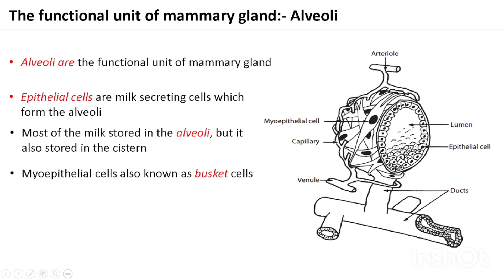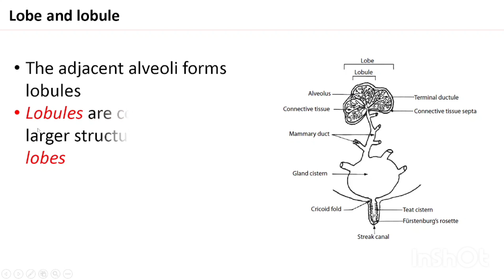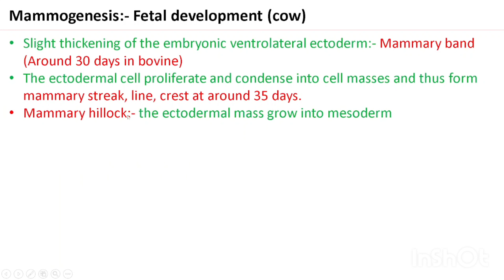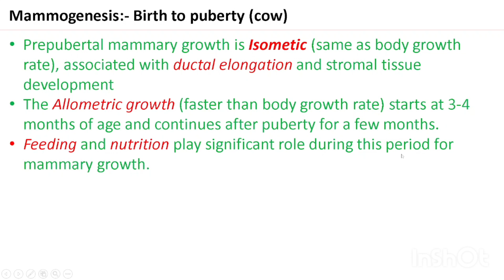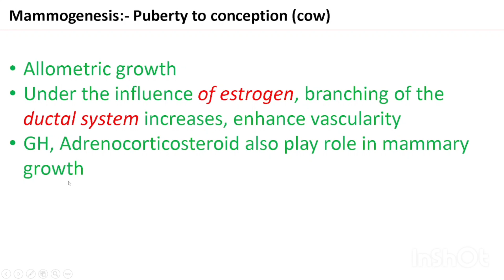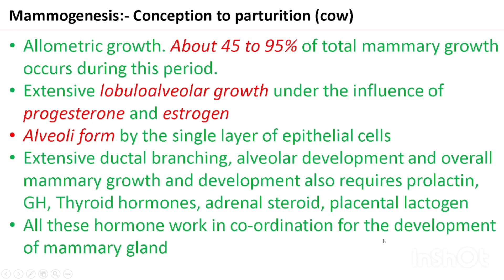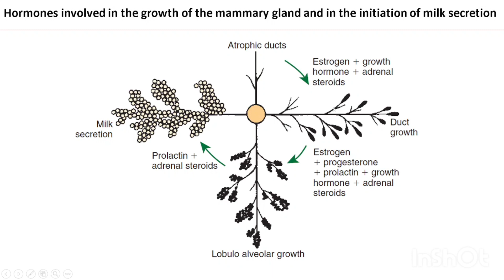Development of Mammary Gland